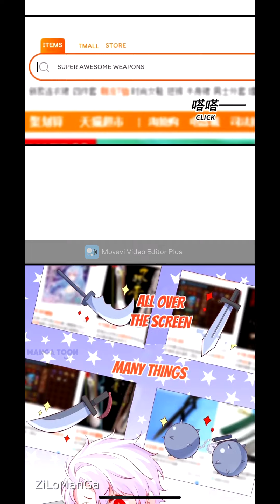My King, My Male Lead l CH 78